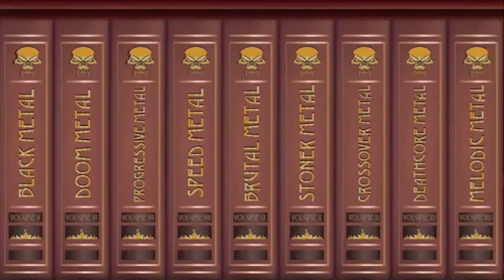METALPEDIA - ENTREVISTA CON EVERLASTING MORTALITY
Platicamos con la banda mexicana de melodic death metal Everlasting Mortality.

"Purity" es el nuevo sencillo de la banda y se estreno el 17 de Enero de 2022, de esto y mucho más estaremos platicando.

Escúchenlos, síganlos y compartan su excelente trabajo.

STAY METAL!!! STAY SAFE!!!